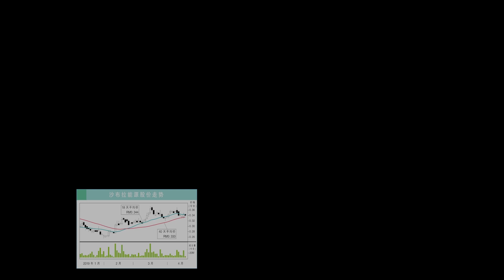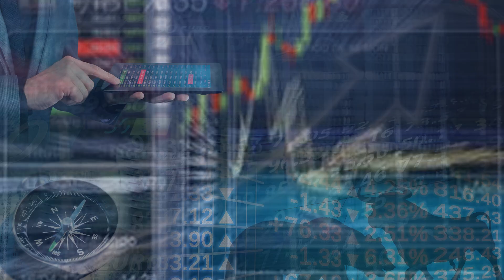【行家论股】胜利者国际 振兴入主带来订单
胜利者国际（SIGN，7246，主板消费股）宣布，振兴集团（CHINHIN，5273，主板工业股）出资9360万令吉购买公司8000万股，等同于31.2%股权，成为最大股东。